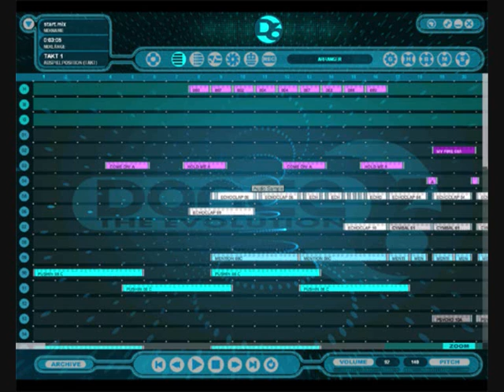2Elements - X-Tacy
Ejay oldie. Example how great the ejay times were :)

Add me if you like these tracks to show support! Old ejay tracks can be added on request also!

Re-live the great ejay top 100 times! :)